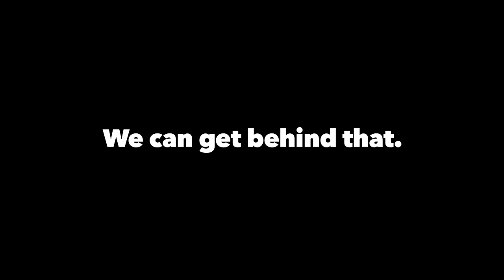Matisse Thybulle x Team Signet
Keen to change the Boomers' underdog status. To find out more visit signet.net.au/boomers